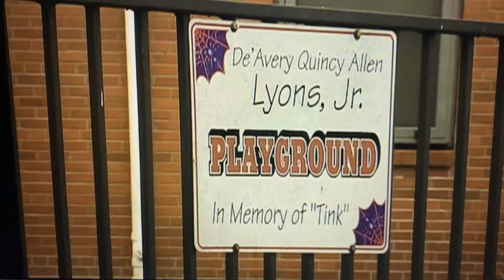Apartment Brawl Gets Broken Up WHEN A BIG FAT NAKED WOMAN STABBED THEM BOTH WITH A KNIFE!!!